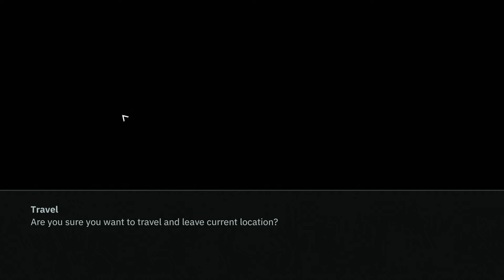Wolfenstein: Youngblood ⊳ Gameplay PART 8 - No Commentary【Walkthrough | 1080p Full HD 60FPS PC 】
===Description===

Game is recorded in Full HD on maxed settings on Hard Difficulty, 1080p, 60fps on PC. The Playthrough/Walkthrough will cover full story playthrough including boss fights videos, cutscenes, interesting highlights, etc.

Wolfenstein: Youngblood is a standalone sequel to Wolfenstein II: The New Colossus serving as a prelude to Wolfenstein 3. The sequel takes place 19 years after The New Colossus after the Second American Revolution liberated America from Nazi rule and into the 1980s and focuses on B.J.'s twin daughters. Jess and Soph as the newest members of the Global Resistance against the Nazis in search of B.J. when he went missing in Paris, France (Vichy France). The game can be a solo or cooperative experience